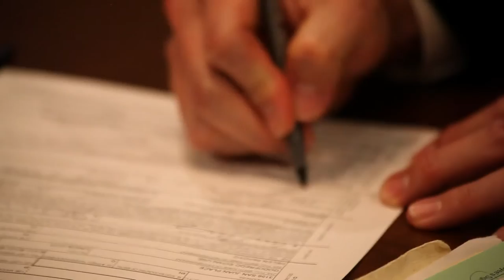Geelyn & Evans wedding